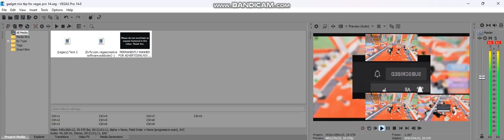gadget mix tkp in vegas pro 14